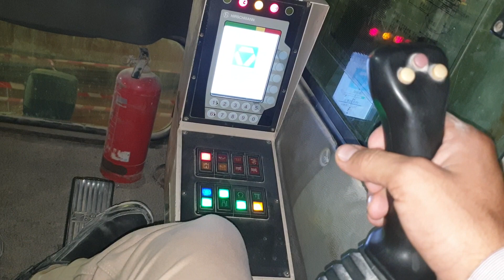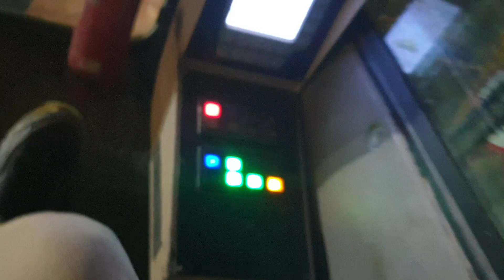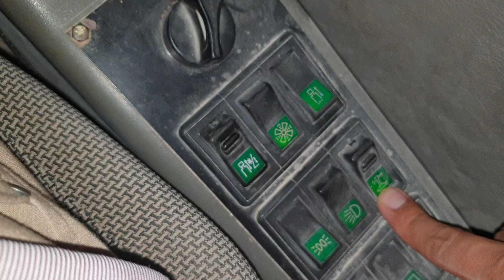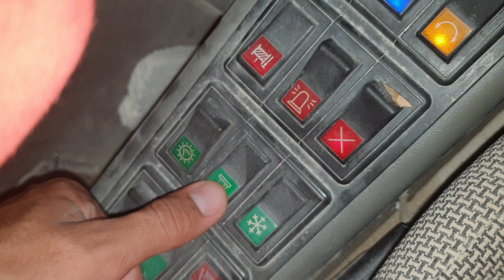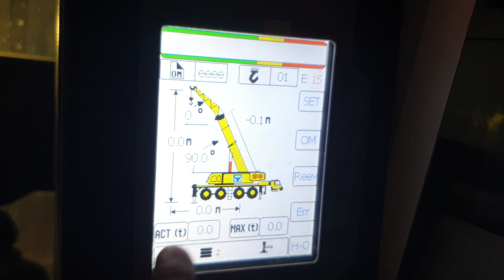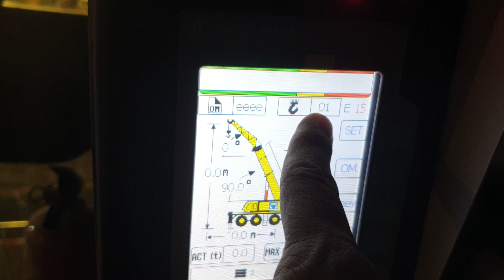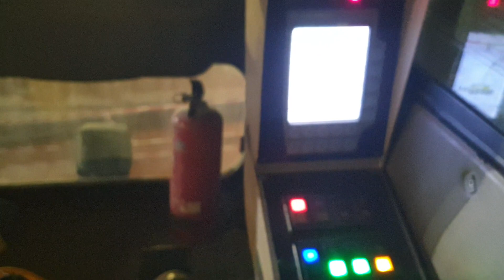mobile crane 50 to XCMG operating system Urdu